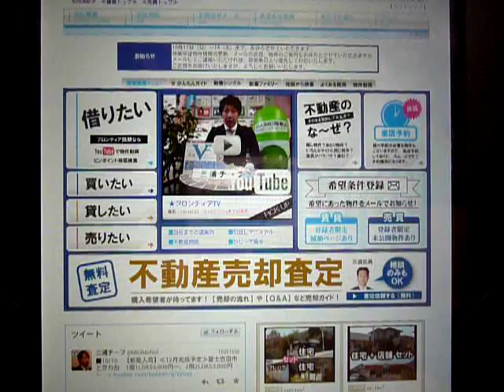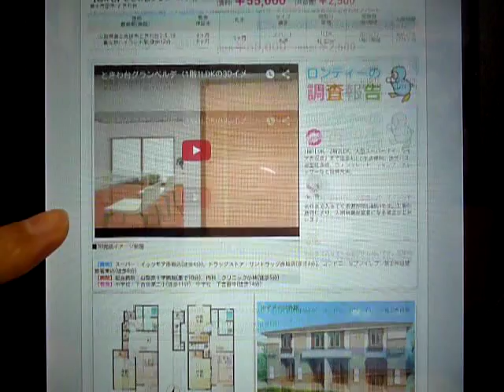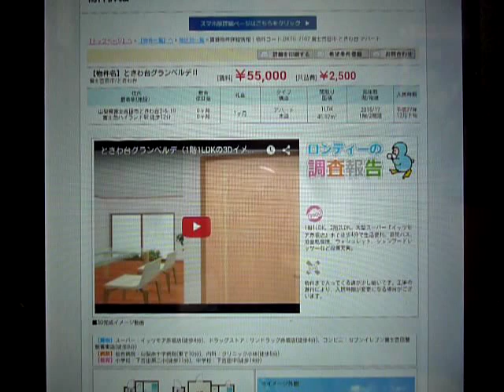10/15:水原希子、真木よう子さんの誕生日。本日は新築物件のご紹介です。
10/15:水原希子、真木よう子さんの誕生日。本日は新築物件のご紹介です。
10/15:水原希子、真木よう子さんの誕生日。本日は新築物件のご紹介です。山梨県富士吉田市・富士河口湖町の賃貸アパートマンション情報や売買不動産の情報も豊富な『フロンティア技研』から配信。フロンティア技研のホームページはこちらから　→